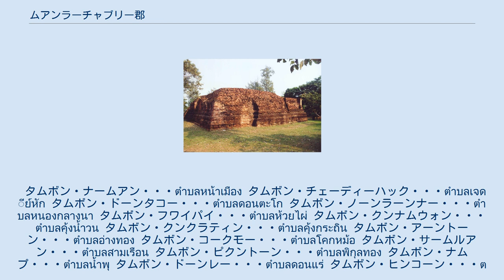ムアンラーチャブリー郡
ムアンラーチャブリー郡（ムアンラーチャブリーぐん）はタイ中部・ラーチャブリー県にある郡（アムプー）である。
ラーチャブリー県の県庁所在地（ムアン）でもある。
 ラーチャブリーとは「王の街」を意味する。
短くラートブリーと発音されることもある。
 クーブワの仏塔の跡 郡内のクーブワにはドヴァーラヴァティー時代の遺構があり、ラーチャブリーがその時代から重要な都市であったことを示している。
 その後のアユタヤ王朝時代のトライローカナート王時代に編纂された『三印法典』にも記録がある。
同書によれば、ラーチャブリーは機内の第四級国で、オークプラ・アマリンタルーチャイと呼ばれる官吏が置かれ、左局の元、統治されていた。
その後、後期アユタヤ王朝に至っては、ラーマ1世がルワン・ヨッククラバットの官名でここで公務を司っていたことがわかっている。
 その後1817年ラーマ2世はメークローン川の対岸に街を移動し城壁を築いた。
1895年にはラーマ5世（チュラーロンコーン）がチャクリー改革を行いラーチャブリーを中心に周辺の県を合わせてモントン・ラーチャブリー（ラーチャブリー省）を形成、ラーチャブリーはその中心地区となった。
1897年ラーチャブリー県が成立し、ラーチャブリー市も成立した。
その時モントン・ラーチャブリーの省庁のあるポーターラームにあったが、翌年、現在のナームアンに移動させられた。
 クローン川の形成した平地にある。
郡内南部にはカオ・ケンチャンと呼ばれる山がある。
 郡内の産業のほとんどは農業で、米、果物、サトウキビなどが生産されている。
また工業も盛んである。
市内にはラーチャブリー発電所がある。
 郡内には22のタムボンがあり、さらにその下位に187の村（ムーバーン）がある。
郡内には4つの自治体（テーサバーン）があり以下のようになっている。
 また、郡内には18のタムボン自治体（オンカーンボーリハーンスワンタムボン）が設置されている。
 タムボン・ナームアン・・・ตำบลหน้าเมือง タムボン・チェーディーハック・・・ตำบลเจดีย์หัก タムボン・ドーンタコー・・・ตำบลดอนตะโก タムボン・ノーンラーンナー・・・ตำบลหนองกลางนา タムボン・フワイパイ・・・ตำบลห้วยไผ่ タムボン・クンナムウォン・・・ตำบลคุ้งน้ำวน タムボン・クンクラティン・・・ตำบลคุ้งกระถิน タムボン・アーントーン・・・ตำบลอ่างทอง タムボン・コークモー・・・ตำบลโคกหม้อ タムボン・サームルアン・・・ตำบลสามเรือน タムボン・ピクントーン・・・ตำบลพิกุลทอง タムボン・ナムプ・・・ตำบลน้ำพุ タムボン・ドーンレー・・・ตำบลดอนแร่ タムボン・ヒンコーン・・・ตำบลหินกอง タムボン・カオレーン・・・ตำบลเขาแร้ง タムボン・コプラッププラー・・・ตำบลเกาะพลับพลา タムボン・ルムディン・・・ตำบลหลุมดิน タムボン・バーンパー・・・ตำบลบางป่า タムボン・ポンサワーイ・・・ตำบลพงสวาย タムボン・クーブワ・・・ตำบลคูบัว タムボン・ターラープ・・・ตำบลท่าราบ タムボン・バーンライ・・・ตำบลบ้านไร่